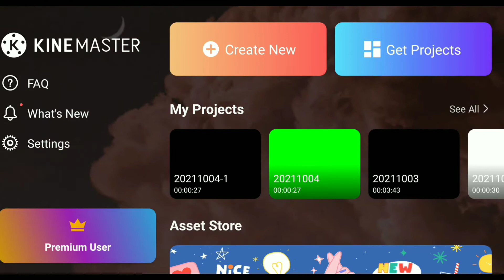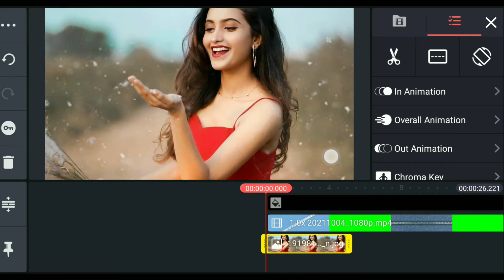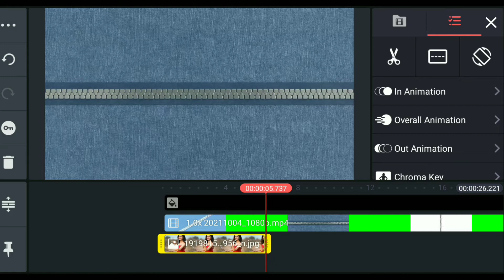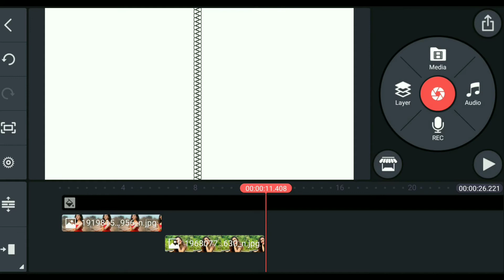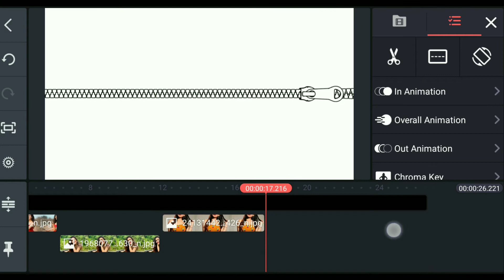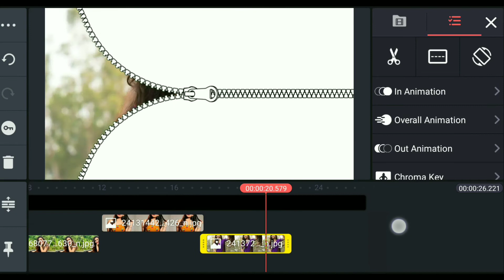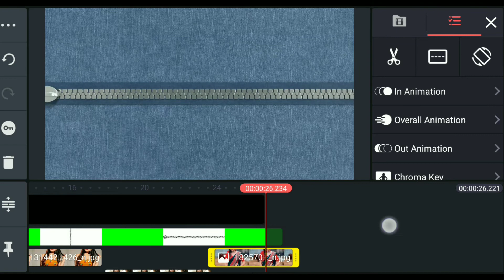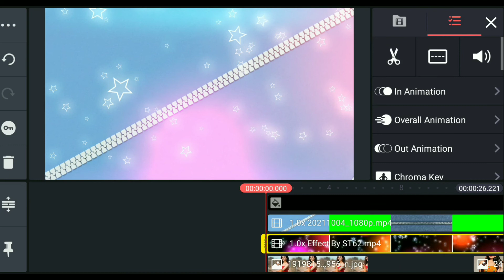new style video editing in kinemaster in telugu/ new editing in telugu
See full demo video in telegram and also